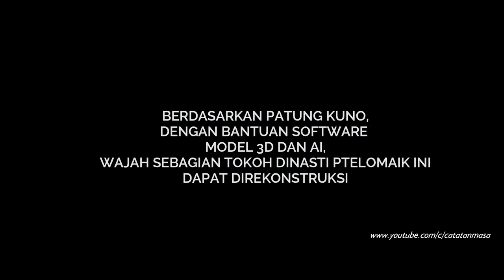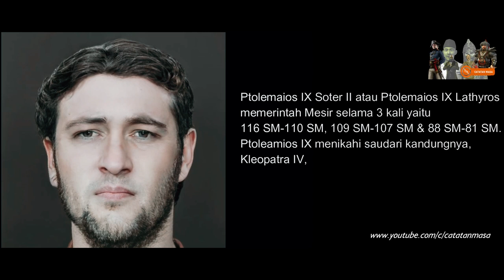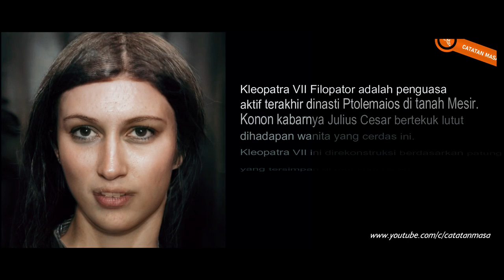Inilah Hasil Rekonstruksi Wajah Cleopatra